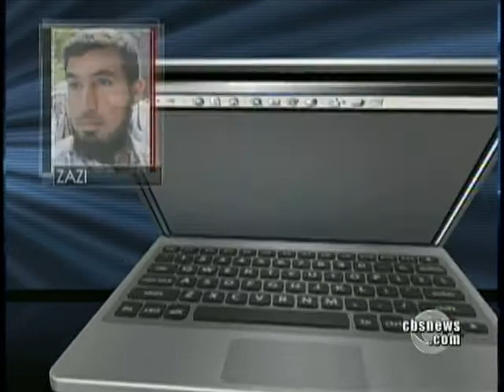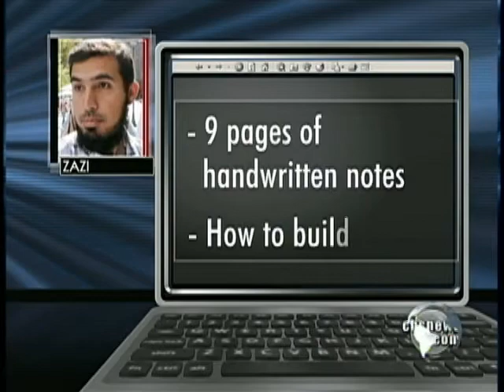FBI Launch Urgent Terror Hunt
Following the arrests of three men allegedly tied to a terrorist plot, the FBI has aimed to find others whom may also be involved.  CBS News Justice and Homeland Security correspondent Bob Orr reports.